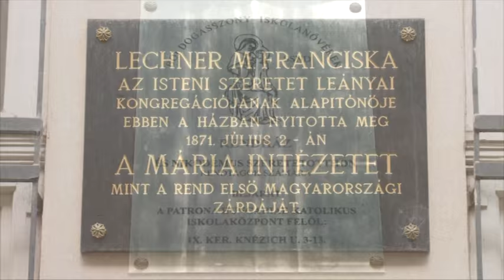A Boldogasszony Kolostori Kávézó megnyitója - 2015.05.28.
Készítette: Széll Vince, Mozgó Video Stúdió Bt.